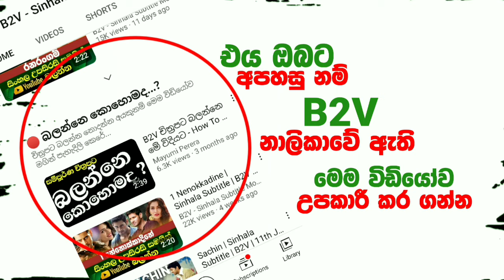Trip | Sinhala Subtitle | B2V | 14th August 2023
🙏...ආයුබෝවන්...🙏
චිත්‍රපටය නැරඹීම සදහා

B2V Notice

නාලිකාව තුළින් වීඩියෝ නරබන ඔබට චිත්‍රපටය යු ටියුබ් තුළින් නැරබීමට හැකිව පවතිනවා.

සැම විටම B2V Hoster තුළින්ම චිත්‍රපටයට පිවිසීමට කටයුතු කිරීම  ඉතා වැදගත් වෙනවා.

පහත දක්නට ලැබෙන චිත්‍රපටය ඔබට දිස්වන්නේ B2V  වෙතින් නිතර ඔබව දැනුවත් කරන යම් යම් උපදෙස් පිළිපදිනතාක් පමණයි.

චිත්‍රපට නරඹන්න ඔබ ප්‍රිය කරනවා ⁣වගේම B2V  නාලිකාවේ ආරක්ෂක ක්‍රමවේදයන් අනුගමනය
අපේක්ෂා කරමි.

ඇසිදිසි චිත්‍රපට කතා උපසිරැසි සමගින් නැරබීමට,
චිත්‍රපටය සදහා ලස්සන වීඩියෝකුත් සමග
B2V දැන් ඔබගේ යු ටියුබ් තුළින්

මම සදූ
ස්තූතියි.

To Youtube -

faithfully
B2V Channel